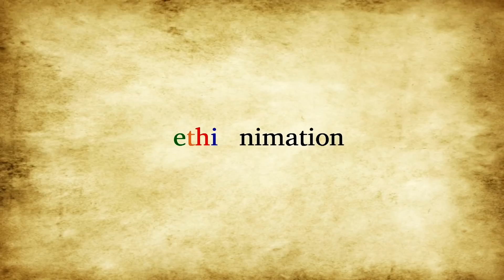ድሽታ ጊና በጁንታው | EthioNimation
Ethiopian_New _Commedy